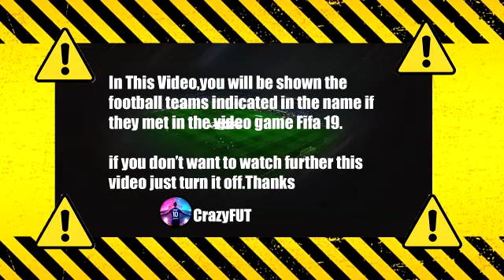Lens vs Bordeaux 3-2 Résumé | Ligue 1 Uber Eats 2021/2022 HD